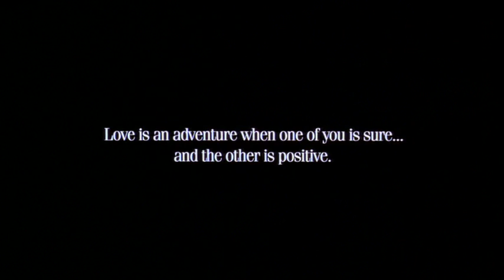Jeffrey Trailer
In this comedy adapted from Paul Rudnick's off-Broadway hit play, a young, gay actor/waiter (Steven Weber) finds "Mr. Right" after becoming celibate -- a move inspired by his fear of AIDS. Struggling with the notion of commitment after learning his perfect mate is HIV positive, he relies on his best friend (Patrick Stewart, as an interior decorator), and a hilariously lascivious priest (Nathan Lane) to help him find the way.